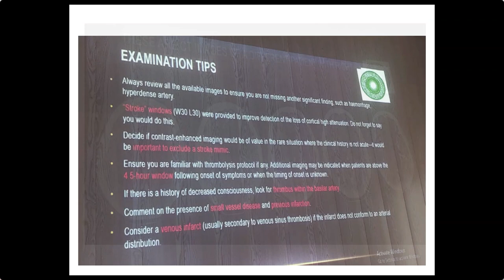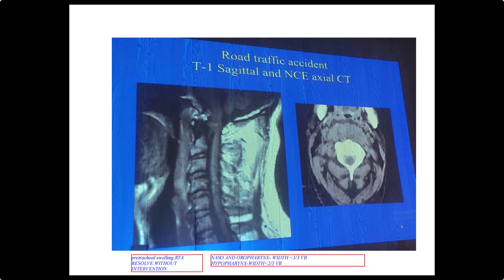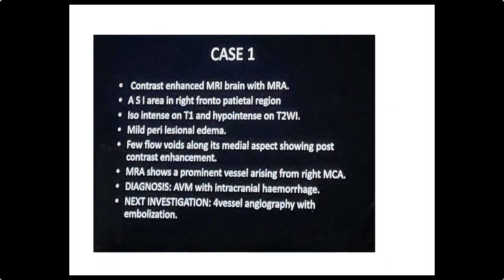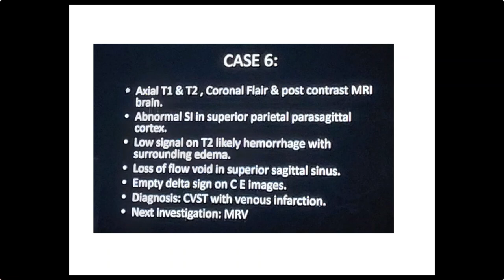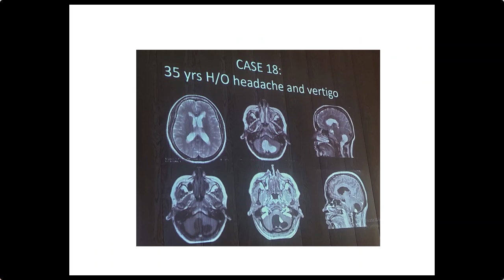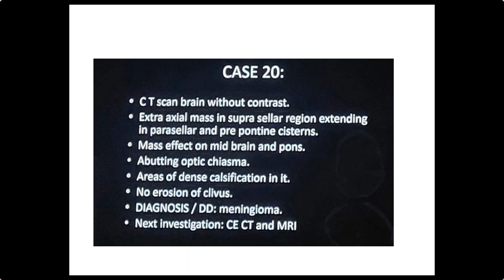RADIOLOGY EXAM CASES